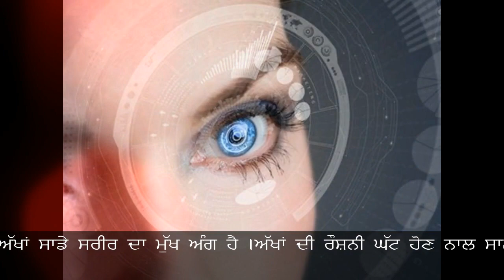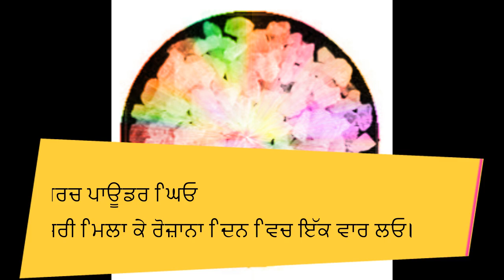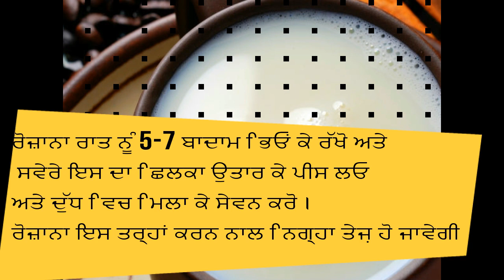Eye Problem, ਅੱਖਾਂ ਦੀ ਹਰ ਤਰ੍ਹਾਂ ਦੀ ਸਮੱਸਿਆ ਦੂਰ karo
ਅੱਖਾਂ ਦੀ ਨਿਗ੍ਹਾ ਕਮਜ਼ੋਰ ਹੋਣ ਦੇ ਮੁੱਖ ਕਾਰਨ
ਅਨੁਵਾਂਸ਼ਿਕਤਾ ਦੇ ਕਾਰਨ ।
ਘੱਟ ਰੌਸ਼ਨੀ ਵਿੱਚ ਪੜ੍ਹਾਈ ਕਰਨਾ ।
ਅੱਖਾਂ ਦੀ ਸਾਫ ਸਫਾਈ ਦਾ ਧਿਆਨ ਨਾ ਰੱਖਣਾ ।
ਜ਼ਿਆਦਾ ਤਣਾਅ ਵਿੱਚ ਰਹਿਣਾ ।
ਟੀ ਵੀ ਅਤੇ ਕੰਪਿਊਟਰ ਤੇ ਜ਼ਿਆਦਾ ਸਮੇਂ ਤੱਕ ਕੰਮ ਕਰਨਾ ।
ਨੀਂਦ ਘੱਟ ਲੈਣਾ ।
ਅੱਖਾਂ ਦੀ ਨਿਗ੍ਹਾ ਤੇਜ਼ ਕਰਨ ਦੇ ਘਰੇਲੂ ਨੁਸਖੇ
ਸੌਂਫ , ਬਦਾਮ ਅਤੇ ਮਿਸ਼ਰੀ
ਸੌਂਫ , ਬਦਾਮ ਅਤੇ ਮਿਸ਼ਰੀ ਬਰਾਬਰ ਮਾਤਰਾ ਵਿੱਚ ਪੀਸ ਕੇ ਰੱਖ ਲਓ ਅਤੇ ਰੋਜ਼ਾਨਾ ਰਾਤ ਨੂੰ ਇੱਕ ਚਮਚ ਗਰਮ ਦੁੱਧ ਨਾਲ ਲਓ ਅੱਖਾਂ ਦੀ ਰੌਸ਼ਨੀ ਤੇਜ਼ ਹੋ ਜਾਵੇਗੀ ।
ਕਾਲੀ ਮਿਰਚ ਪਾਊਡਰ , ਘਿਓ ਅਤੇ ਮਿਸ਼ਰੀ
ਕਾਲੀ ਮਿਰਚ ਪਾਊਡਰ ਘਿਓ ਅਤੇ ਮਿਸ਼ਰੀ ਮਿਲਾ ਕੇ ਰੋਜ਼ਾਨਾ ਦਿਨ ਵਿੱਚ ਇੱਕ ਵਾਰ ਲਓ।
ਅੱਖਾਂ ਦੀ ਹਰ ਤਰ੍ਹਾਂ ਦੀ ਸਮੱਸਿਆ ਦੂਰ ਹੋ ਜਾਵੇਗੀ
ਬਾਦਾਮ
ਰੋਜ਼ਾਨਾ ਰਾਤ ਨੂੰ 5-7 ਬਾਦਾਮ ਭਿਓਂ ਕੇ ਰੱਖੋ ਅਤੇ ਸਵੇਰੇ ਇਸ ਦਾ ਛਿਲਕਾ ਉਤਾਰ ਕੇ ਪੀਸ ਲਓ ਅਤੇ ਦੁੱਧ ਵਿੱਚ ਮਿਲਾ ਕੇ ਸੇਵਨ ਕਰੋ ।ਰੋਜ਼ਾਨਾ ਇਸ ਤਰ੍ਹਾਂ ਕਰਨ ਨਾਲ ਨਿਗ੍ਹਾ ਤੇਜ਼ ਹੋ ਜਾਵੇਗੀ ।
ਸੇਬ ਦਾ ਮੁਰੱਬਾ ਜਾਂ ਸੇਬ ਦਾ ਰਸ
ਸੇਬ ਅੱਖਾਂ ਲਈ ਬਹੁਤ ਹੀ ਫਾਇਦੇਮੰਦ ਹੁੰਦਾ ਹੈ ਸਾਨੂੰ ਰੋਜ਼ਾਨਾ ਇੱਕ ਸੇਬ ਜ਼ਰੂਰ ਖਾਣਾ ਚਾਹੀਦਾ ਹੈ ।
ਇੱਕ ਚਮਚ ਸੇਬ ਦਾ ਮੁਰੱਬਾ ਖਾ ਕੇ ਉੱਪਰ ਦੀ ਇੱਕ ਗਲਾਸ ਦੁੱਧ ਦਾ ਸੇਵਨ ਕਰੋ ।
ਅੱਖਾਂ ਦੀ ਨਿਗ੍ਹਾ ਤੇਜ਼ ਹੋ ਜਾਵੇਗੀ ।
ਸਵੇਰ ਸਮੇਂ ਨੰਗੇ ਪੈਰ ਘਾਹ ਤੇ ਤੁਰਨਾ
ਰੋਜ਼ਾਨਾ ਸਵੇਰੇ 10 ਮਿੰਟ ਹਰੇ ਘਾਹ ਤੇ ਨੰਗੇ ਪੈਰ ਚੱਲਣ ਨਾਲ ਅੱਖਾਂ ਦੀ ਹਰ ਤਰ੍ਹਾਂ ਦੀ ਸਮੱਸਿਆ ਠੀਕ ਹੁੰਦੀ ਹੈ